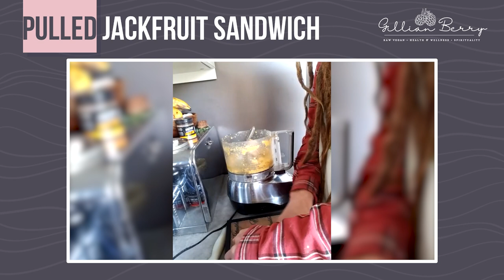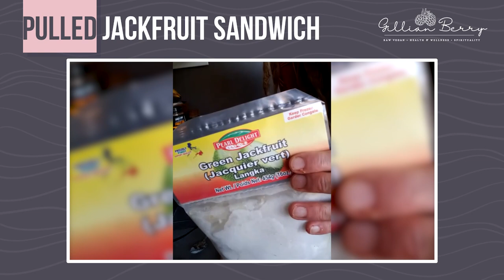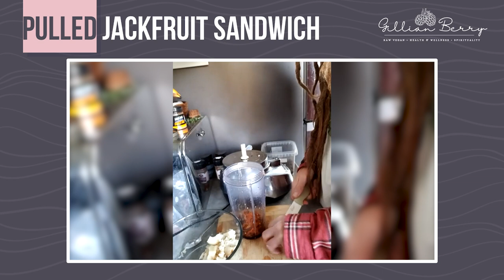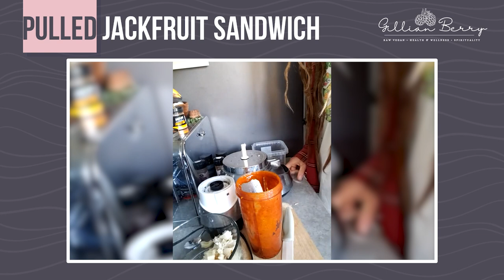PULLED JACKFRUIT SANDWICH - FULLY RAW By Daniel McKinnon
Daniel McKinnon creates THE MOST BOMB RECIPES EVER! Including this one!!! This fully raw vegan pulled jackfruit sandwich is ABSOLUTELY UNREAL and was an honor to have Daniel on!! Show him some love and support and go grab his ebooks today - they are 10/10 and I can't recommend them enough!

(CODE: GILLIAN10)

the supplements//juicer are an affiliate link! when you purchase them I receive a small % & it costs you nothing extra:) + helps this channel...I also personally take these and believe in them AF or I would not have called them for an affiliate link!) love you guys xoxo